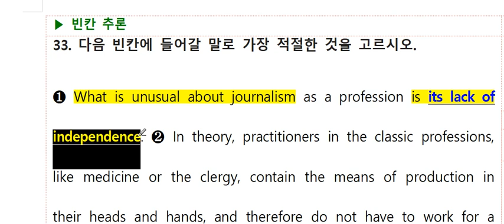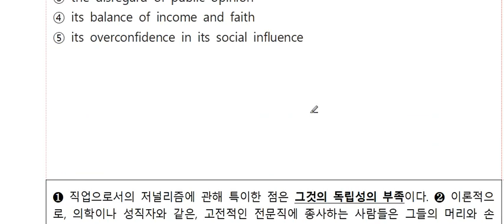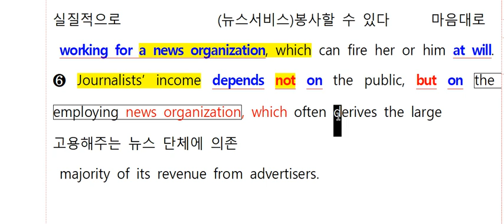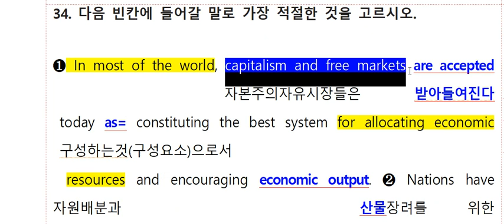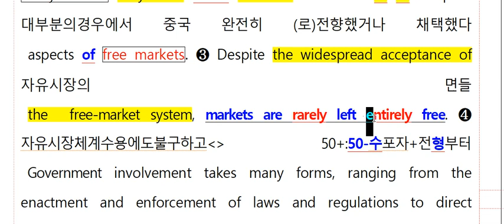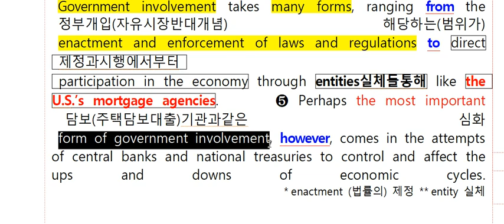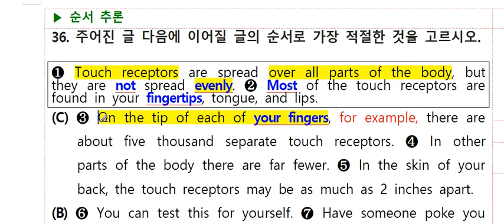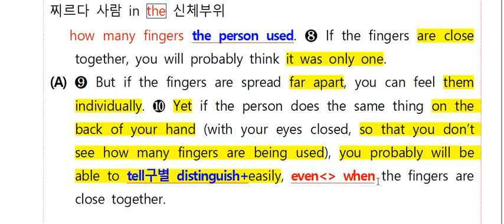모고 6월 한올고2학년 33번 34번 36번 내용정리 2022